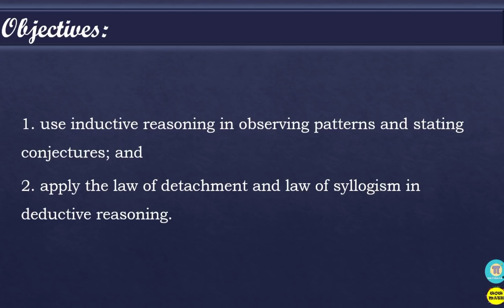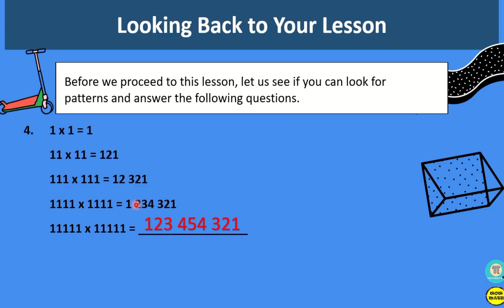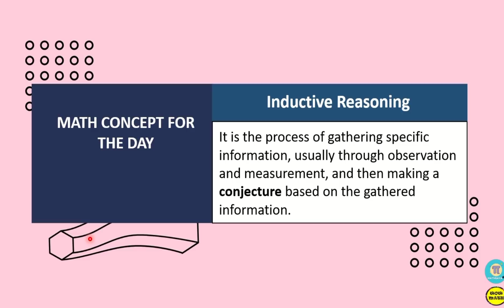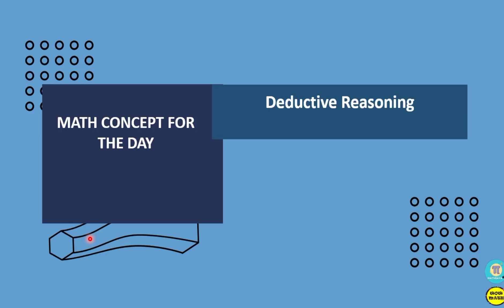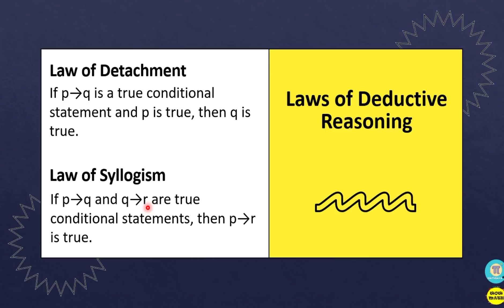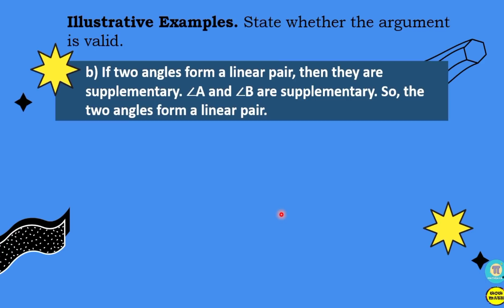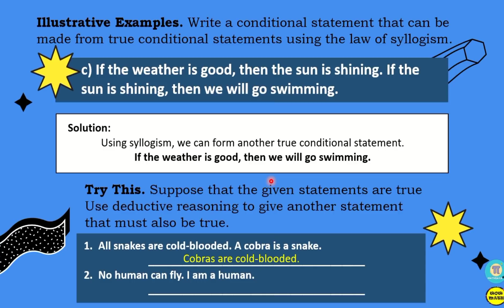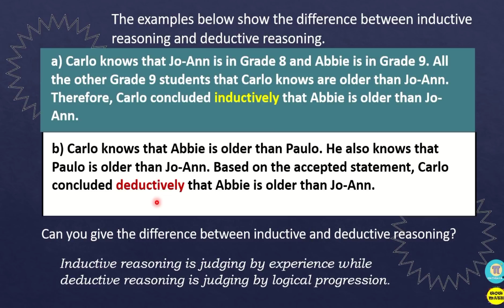INDUCTIVE AND DEDUCTIVE REASONING || GRADE 8 MATHEMATICS Q2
‼️SECOND QUARTER‼️
🟡 GRADE  8: INDUCTIVE AND DEDUCTIVE REASONING

🟣 GRADE 11
General Mathematics